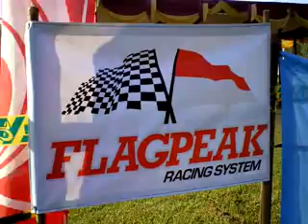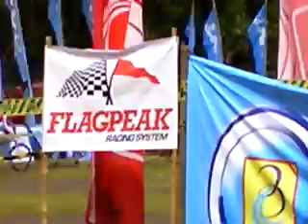JPG Race 2013 - Garis Start part 1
Cuplikan2 kejadian saat Start JPG Race 2013, part 1

Twitter & Instagram: @ekoprobo